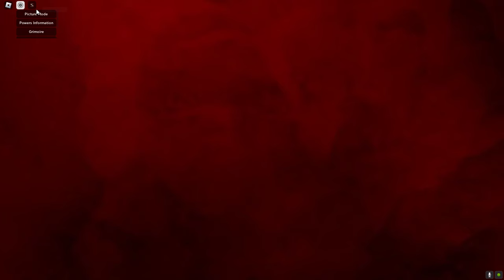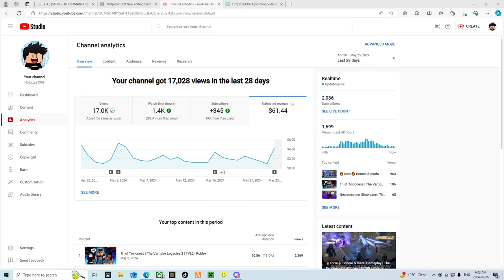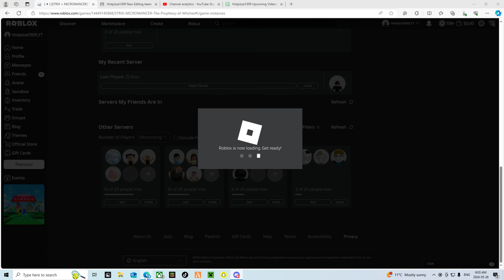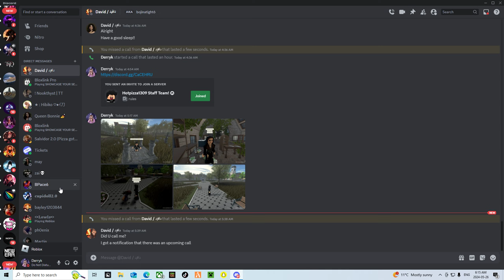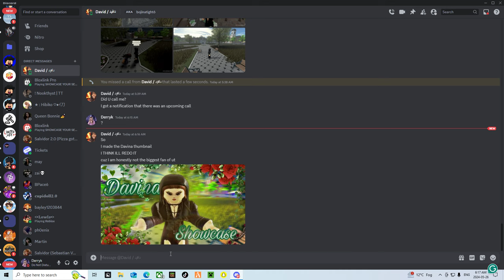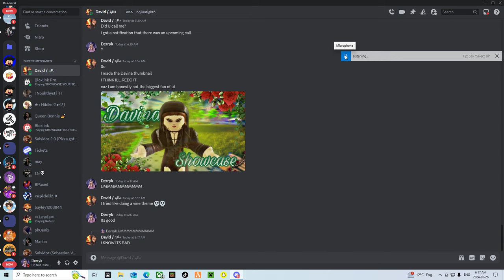Necromancer Gameplay | The Prophecy Of Witches | TPOW | Roblox